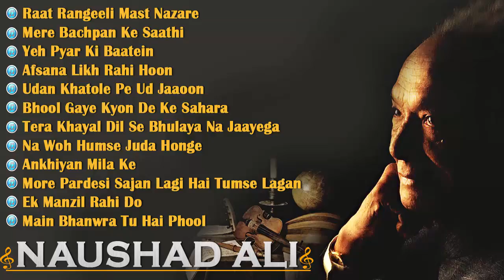Evergreen Hits Of Naushad Ali l Video Songs Jukebox l Vol. 3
Enjoy Superhit Songs From The Much Acclaimed Music Director Naushad Ali.

Raat Rangeeli Mast Nazare - 00:05
Mere Bachpan Ke Saathi - 03:20
Yeh Pyar Ki Baatein - 06:18
Afsana Likh Rahi Hoon - 08:30
Udan Khatole Pe Ud Jaaoon - 11:02
Bhool Gaye Kyon De Ke Sahara - 13:45
Tera Khayal Dil Se Bhulaya Na Jaayega - 17:01
Na Woh Humse Juda Honge - 19:46
Ankhiyan Mila Ke - 23:08
More Pardesi Sajan Lagi Hai Tumse Lagan - 25:42
Ek Manzil Rahi Do - 29:13
Main Bhanwra Tu Hai Phool - 32:44
Raat Rangeeli Mast Nazaare
Singers: Lata Mangeshkar, Mohammed Rafi
Music Director: Naushad Ali
Lyricists: Shakeel Badayuni
Album: Dulari

Mere Bachpan Ke Saathi
Singers: Noor Jehan
Lyricists: Tanveer Naqvi
Album: Anmol Ghadi

Yeh Pyar Ki Baaten
Singers: Mukesh
Lyricists: Shakeel Badayuni
Album: Anokhi Ada

Afsana Likh Rahi Hoon
Singers: Uma Devi
Lyricists: Shakeel Badayuni
Album: Dard

Udan Khatole Pe Ud Jaaoon
Singers: Zohrabai, Shamshad Begum
Lyricists: Tanveer Naqvi
Album: Anmol Ghadi

Bhool Gaye Kyon De Ke Sahara
Singers: Shamshad Begum, Mukesh
Lyricists: Shakeel Badayuni
Album: Anokhi Ada

Tera Khayal Dil Se Bhulaya Na Jaayega
Singers: Suraiya
Lyricists: Shakeel Badayuni
Album: Dillagi

Na Woh Humse Juda Honge
Singers: Lata Mangeshkar
Lyricists: Shakeel Badayuni
Album: Dulari

Ankhiyan Mila Ke
Singers: Surinder Kaur
Music Director: C. Ramchandra
Lyricists: Moti
Album: Nadiya Ke Paar

More Pardesi Sajan Lagi Hai Tumse Lagan
Singers: Rajkumari
Lyricists: Rammurti Chaturvedi
Album: Station Master

Ek Manzil Raahi Do
Singers: Lata Mangeshkar, Mukesh
Music Director: Madan Mohan
Lyricists: Rajendra Krishan
Album: Sanjog